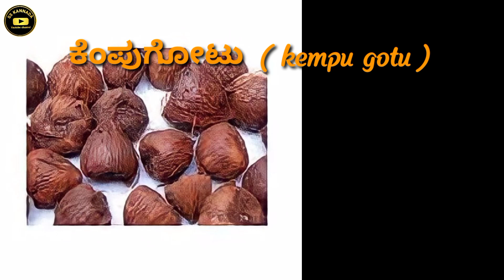Today arecanut price |today chali price |today ginger market price